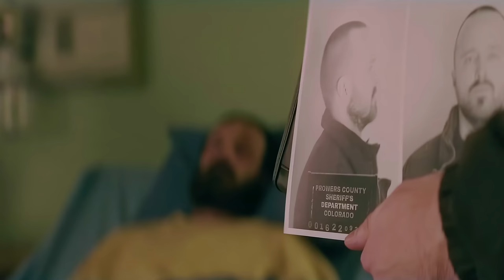Criminal Teaches A Boy How To Defend Himself At School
A criminal teaches a boy how to defend himself at school. Hey guys! Today I'm going to tell you about the 2018 psychological crime drama “the parts you lose.”